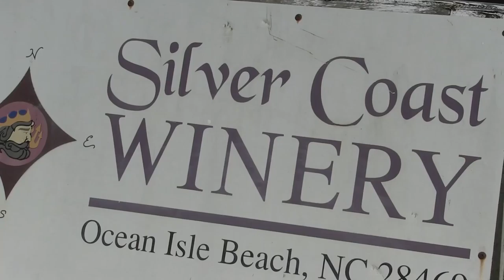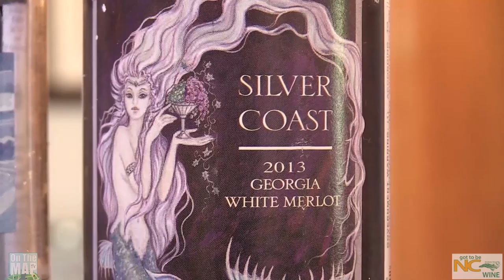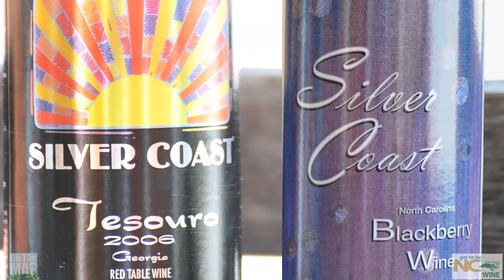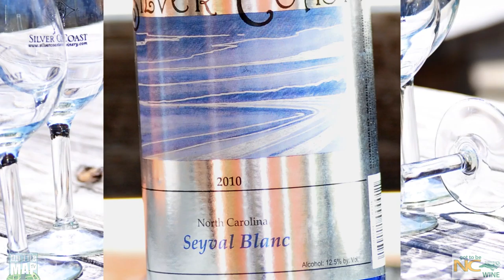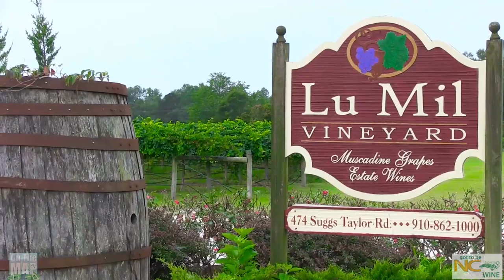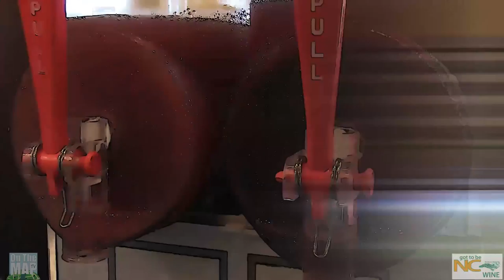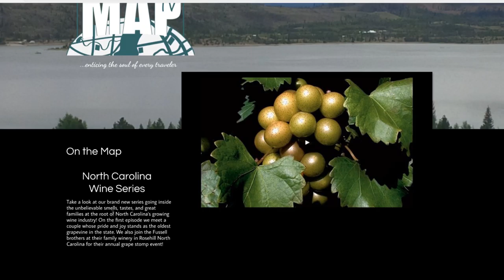North Carolina Wine Series Episode Two - Family Ties and European Wine made on the East Coast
The wine industry in North Carolina is growing and as it does it is good to know that wineries such as Silver Coast keep things interesting with their winemaker, Dana Keeler, always reaching out for the best grapes to try different lovely blends of wines. Lu Mil Vineyard is a family run operation and is one of our top places to getaway from the world, rent a cabin, and spent a relaxing couple of days waking up in a vineyard! Check out these places in depth in this episode of On the Map.